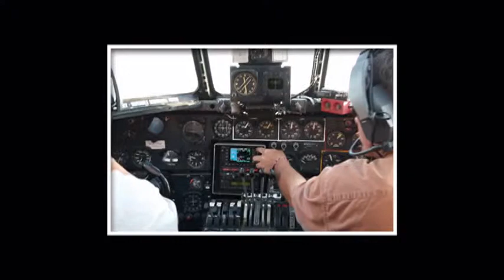B24 Flight in memory of LT Bert Ball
I decided to take my family on a B-24 Liberator flight to honor my father LT Bertrand Ball, United States Army Air Corps.  He was the pilot.  He was stationed in the European Theater during WWII near Bari, Italy.  While on a mission, most likely to bomb the oil fields in Ploesti, he was shot down by enemy anti-aircraft fire.  He and my mother were not married at the time so only his mother, Anna Partridge Ball, was notified that he was MIA.  After some weeks he was repartioted back to Allied lines with help from the Resistance.  After his rotation was complete he stopped at the Isle of Capri to have a blouse made out of his parachute.  This would be for my mother on their wedding day.  Lieutenant Ball was a  man of enormous, but quiet, courage.  He accomplished his missions but he considered his crew first.  A true leader, and my loving father.